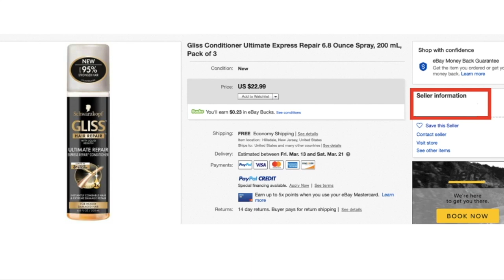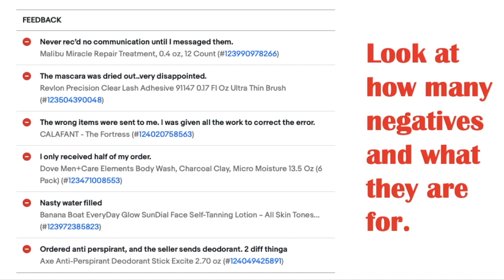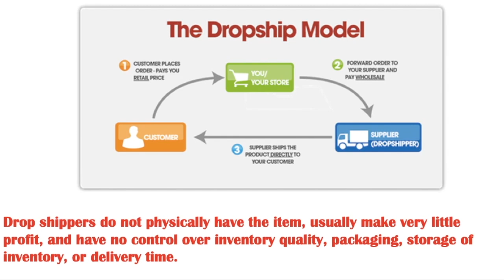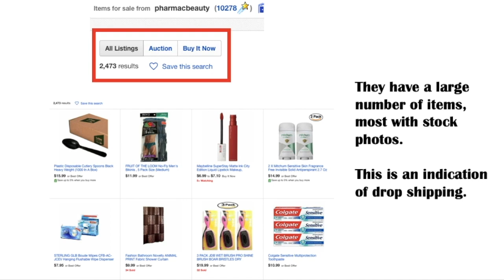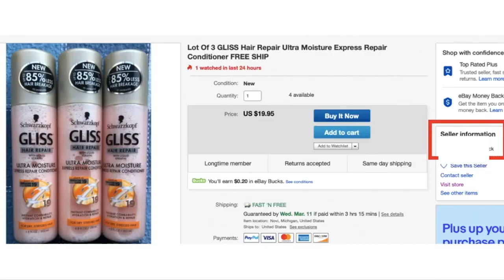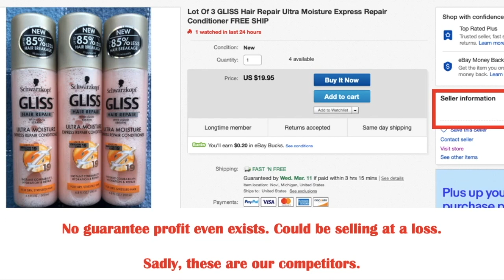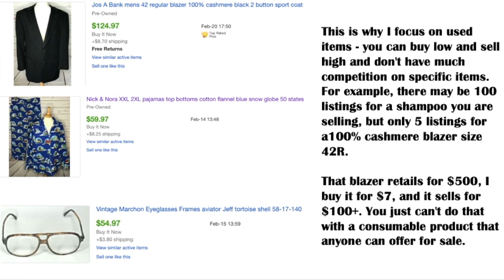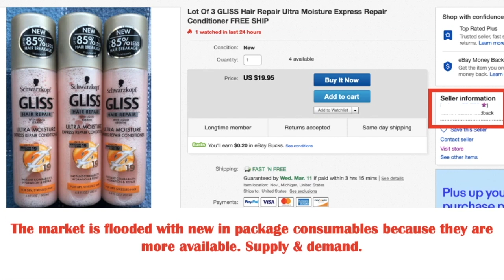The TRUTH About Your eBay Competitors: Knowledge is Power!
Not everyone's business model is the same as yours.